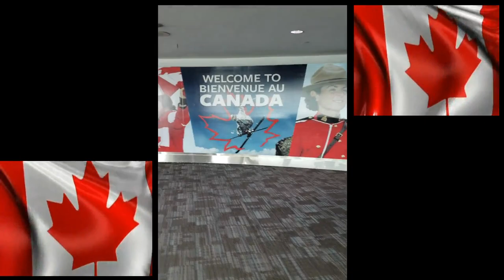WE MOVED TO ___________ - VLOG PART 2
The migration journey continues. See how we moved from Dominica to a very cold country.  Migrating is no easy task but sometimes it needs to be done.